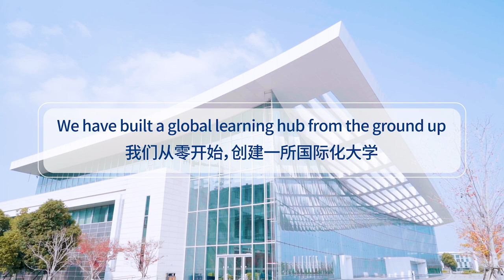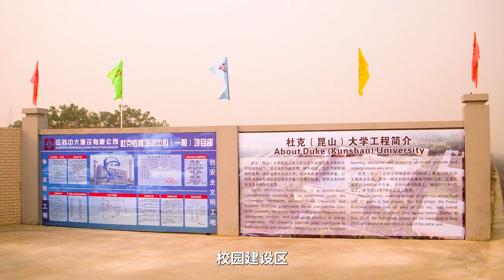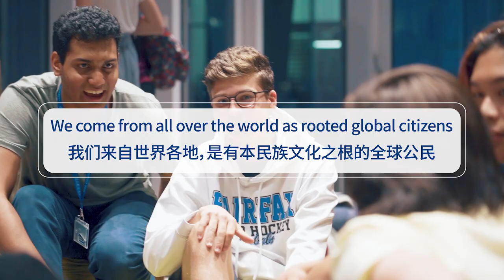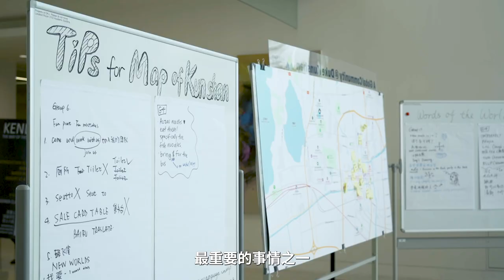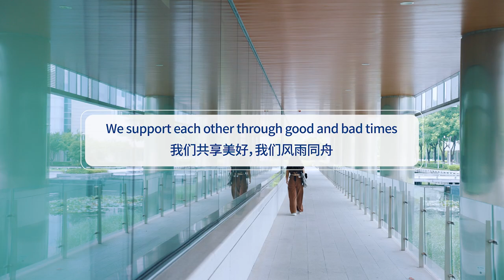Duke Kunshan University's 10th Anniversary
A look back at the first ten years of Duke Kunshan University, a decade of growth and success.